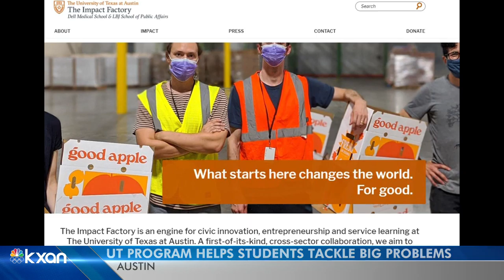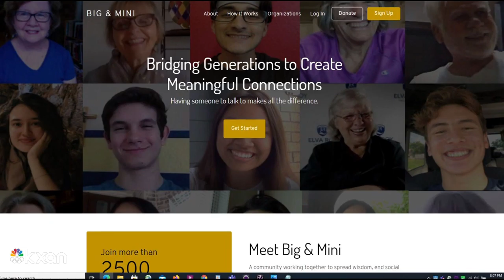"Impact Factory" giving UT students chance to do entrepreneurship projects for greater good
KXAN's Nabil Remadna reports a UT program enables and empowers business students to start companies to tackle some of the community's biggest problems